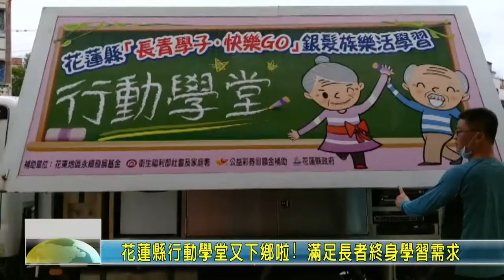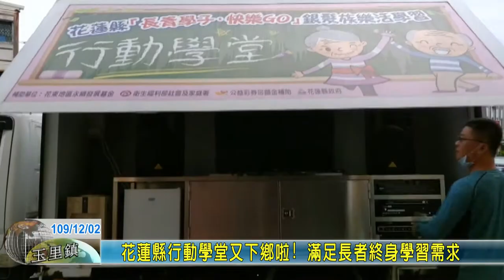20201202 05 花蓮縣行動學堂又下鄉啦! 滿足長者終身學習需求